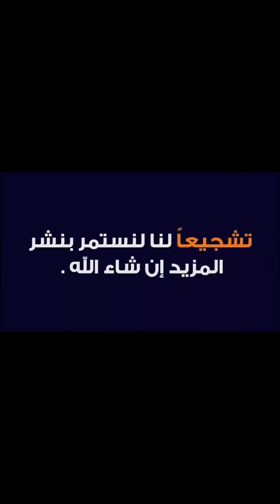طاقم طبي مناوب يؤكد : لا يوجد أي إمكانيات في المستشفيات الجزائرية لمواجهة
طاقم طبي مناوب يؤكد
لا يوجد أي إمكانيات في المستشفيات الجزائرية لمواجهة